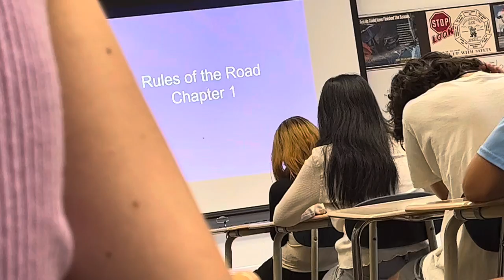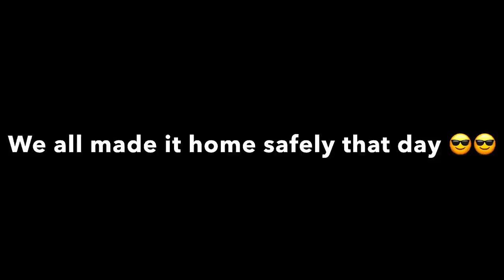BACK 2 SCHOOL VLOG: kendrick lamar concert and first week of school (VLOG #7)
READ THIS AFTER YOU FINISH THE VIDEO TO UNDERSTAND!
so as you know, i test positive for covid, i have no idea when i’m coming back, the expect me back on the 31st but so far with what i’m dealing with, idk if that’s gonna be the day i’m coming back to school,shout-out to my friends who check up on me daily or once for me being sick, 🫶 you but overall, enjoy the vlog is that just all over the place, it was my first time editing a concert together into a vlog and give out suggestions on what should i do for future vlogs :)